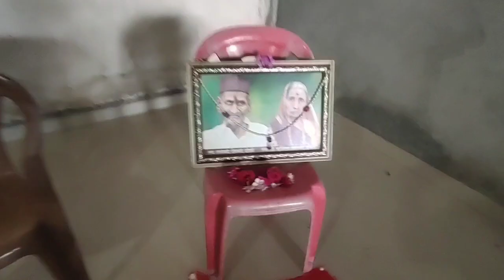रत्नत्रय शिक्षण संकुलामध्ये स्व. रतनचंद देवचंद दोशी यांची पुण्यतिथी साजरी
रत्नत्रय परिवार संस्थापक अध्यक्ष मा. अनंतलाल दादा दोशी यांच्या वडिलांची पुण्यतिथी साजरी